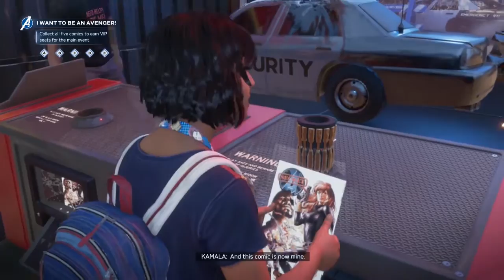Marvel's Avengers Playthrough Part 1: A-Day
Marvel superfan Kamala Khan attends Avengers Day when terrorists attack the Golden Gate Bridge and sabotage the Avengers new base.